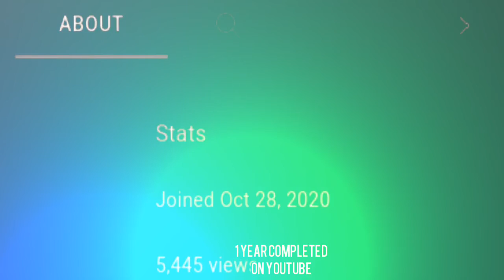1 year completed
THEKRG
THE KRG